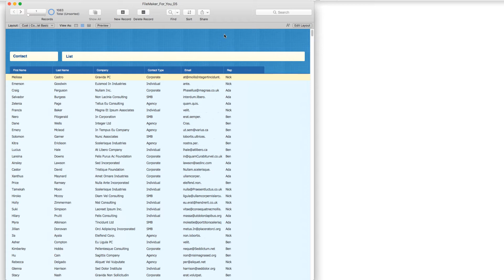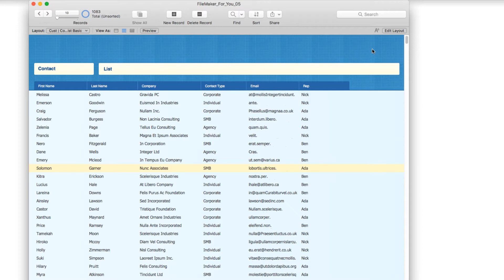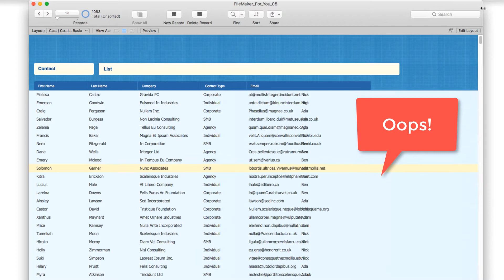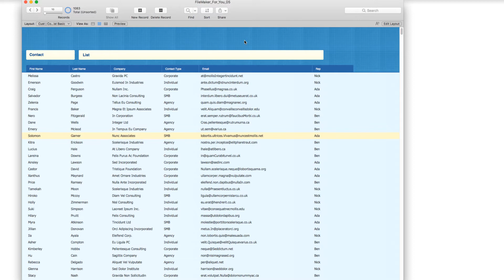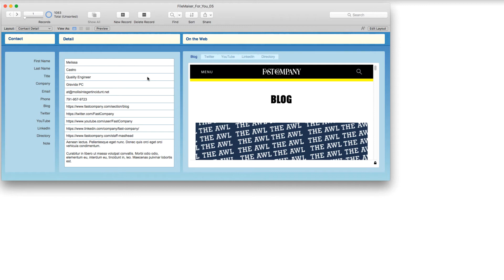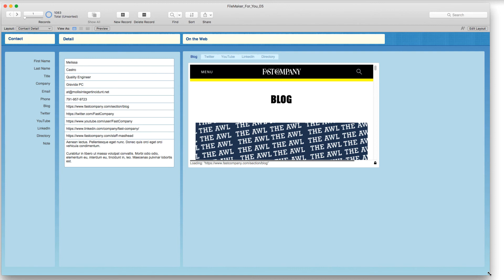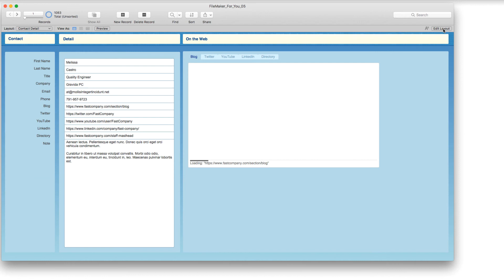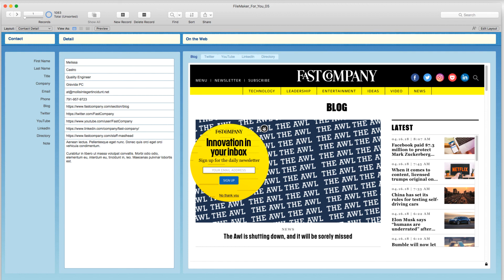Make your FileMaker layout responsive! | Beginner Tutorial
FileMaker responsive layouts aren't just great for tablets and mobile devices - they're awesome for making the best use of space on your desktop!

With the ability to auto-size objects on a layout including FileMaker fields, tabs, field labels and even web viewers, you have a great tool for making good looking layouts that are highly functional and more useful than their non-responsive alternative.

In this FileMaker tutorial, I show you how to use the FileMaker autosizing layout feature to maximize space and make your layouts responsive for not just mobile devices, but desktops too!

FileMaker Cheat Sheet - 9 pro tips for finding powerful insights and quick analysis fast [ Infographic ] ➜

Newsletter registration (early announcements for free live webinar workshops -- limited seats) ➜

See video description for Customize Status Toolbar timestamp